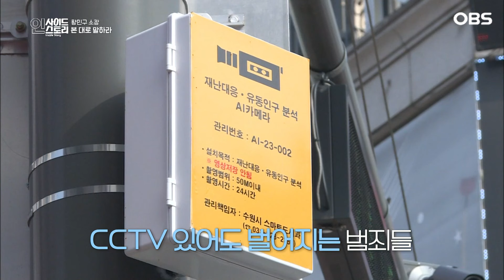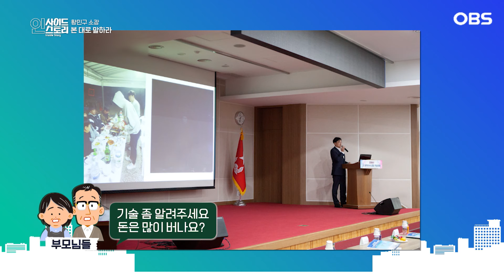사고 나도 CCTV 안 보여줘요ㅠㅠ 그 영상물 다 받아낼 수 있습니다! [인사이드 스토리]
사고 나도 CCTV 안 보여줘요ㅠㅠ
그 영상물 다 받아낼 수 있습니다!